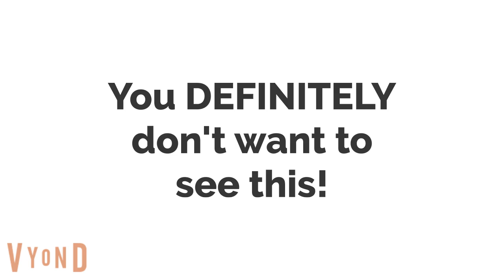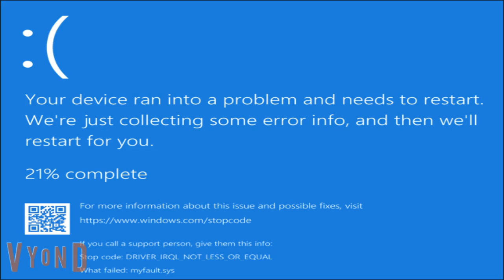Dr. Leo Creates A Fake Lockdown